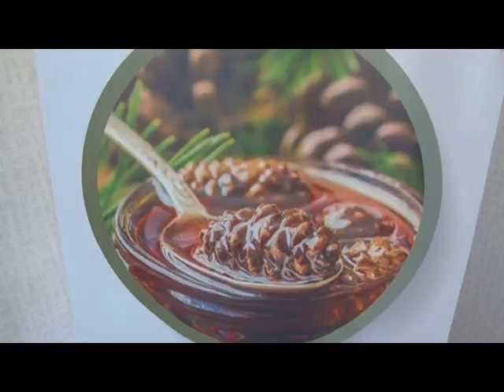«Կոնի հրաշքներ» թեյարանը Ջիլում կաշխուժացնի զբոսաշրջությունը